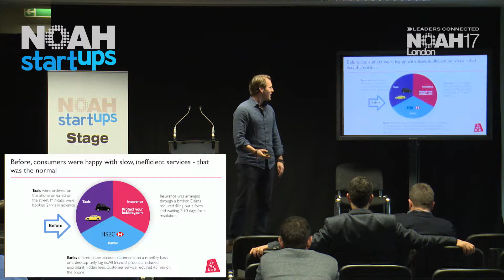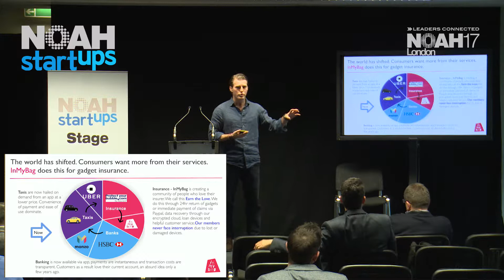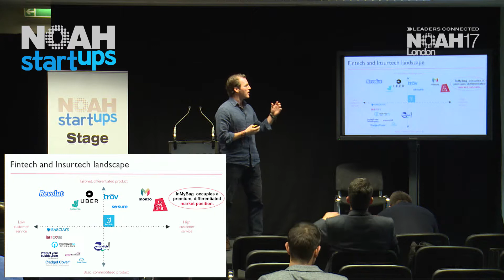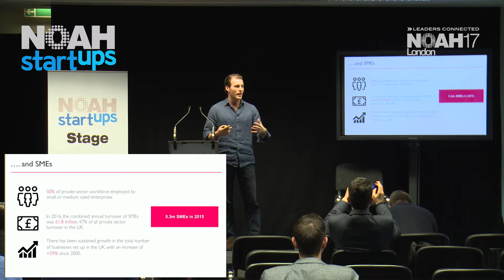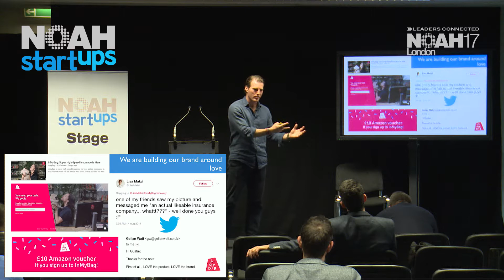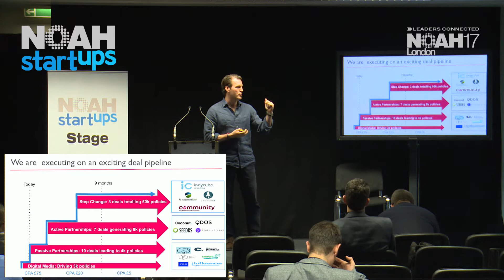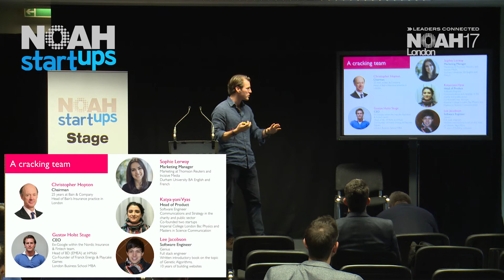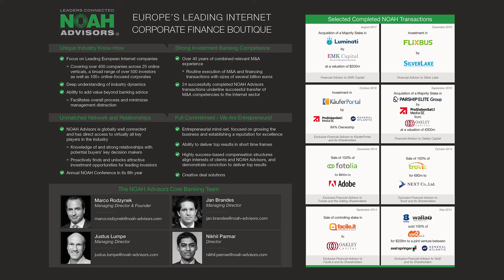InMyBag - NOAH17 London Startups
Company Pitch by Gustav Stuge, CEO of InMyBag at the NOAH Conference 2017 in London, Old Billingsgate 2-3 November 2017.